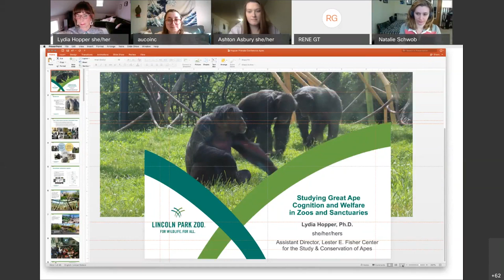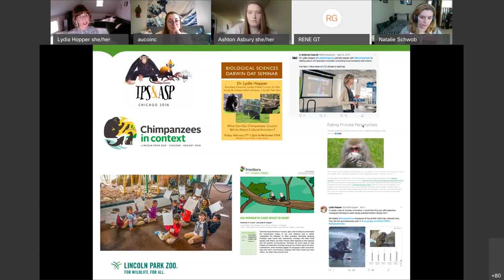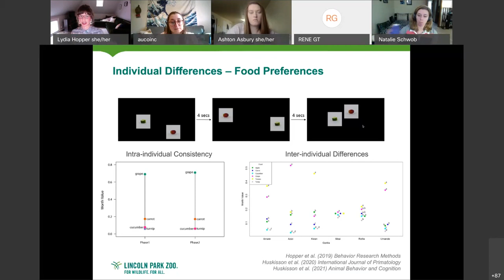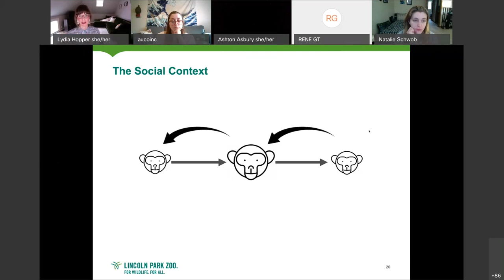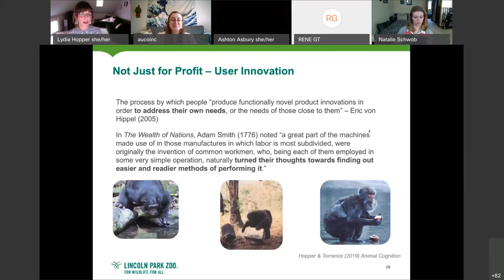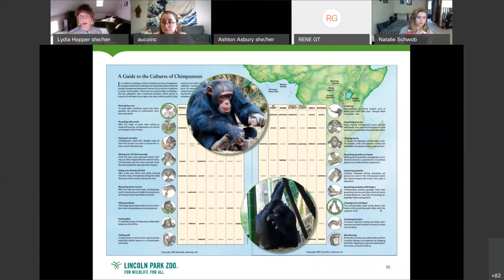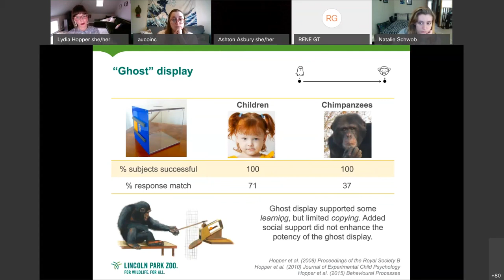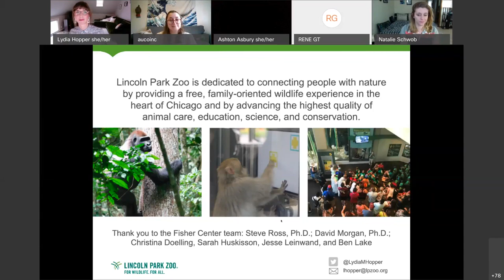Lydia Hopper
Dr. Lydia Hopper directs the non-invasive behavioral and cognitive research conducted with primates living at Lincoln Park Zoo. Her research focuses on understanding how primates learn and innovate new skills, either through trial-and-error problem solving or by watching and copying others. Dr. Hopper directs the Fisher Center’s long-term touchscreen research program and designs other novel tool-use and problem-solving tasks to study primate cognition. She helps train the next generation of primatologists by promoting the professional development of Fisher Center research assistants and interns and shares the Fisher Center’s research by working with the zoo’s Learning department to interpret daily touchscreen research sessions for zoo guests. In addition to zoo-based research, the Fisher Center collaborates with Chimp Haven to develop innovative ways to assess chimpanzee welfare and works with the Goualougo Triangle Ape Project to help conserve wild chimpanzees and gorillas in the Republic of Congo. In 2020, Chimpanzees in Context, a book edited by Dr. Hopper with Dr. Steve Ross, was published by the University of Chicago Press.